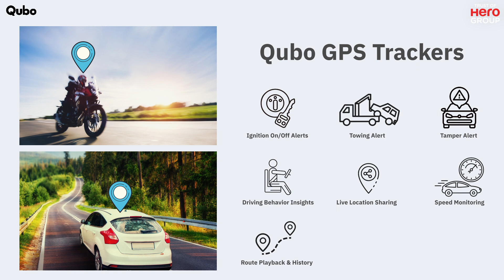Introducing Qubo GPS Trackers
Bring peace and safety to your everyday drives with Qubo GPS Trackers . Know instantly about the whereabouts of your vehicle in case of a mishap, theft or even misuse. With Qubo GPS Trackers, always be in the know!